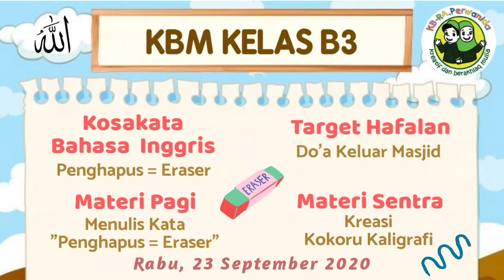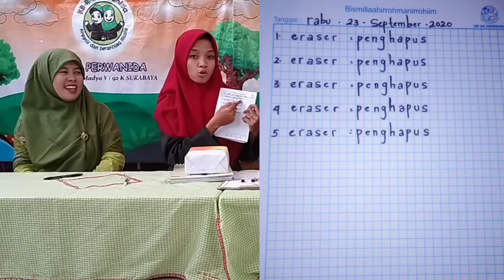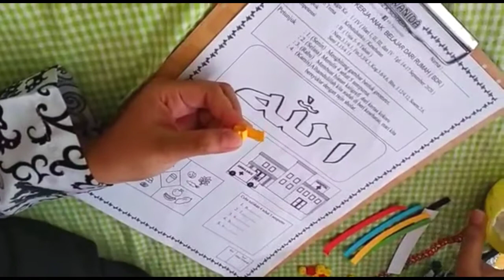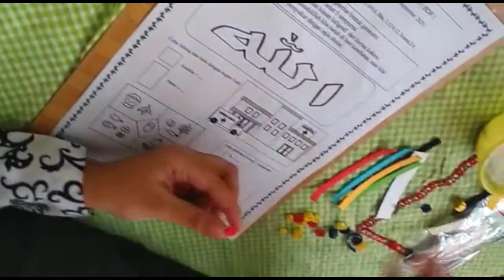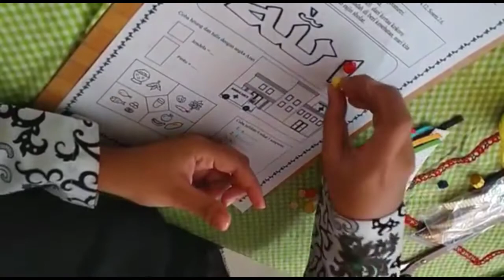KBM Kelas B3 - Rabu, 23 September 2020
Assalamu'alaikum Teman2
Masih semangat kan ?
Ayo hari ini kita belajar membuat kaligrafi dari kertas kokoru
Wahhh gimana ya caranya? Bisa tidak??
Harus bisa dong